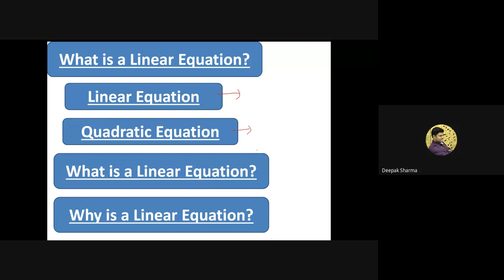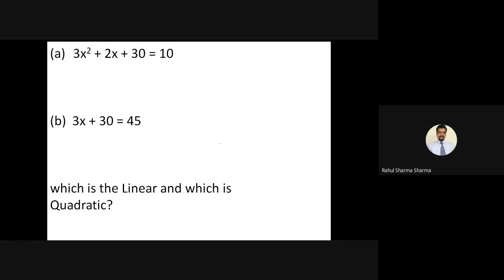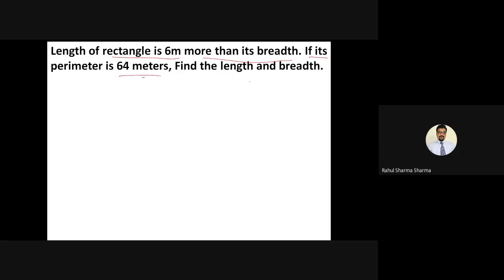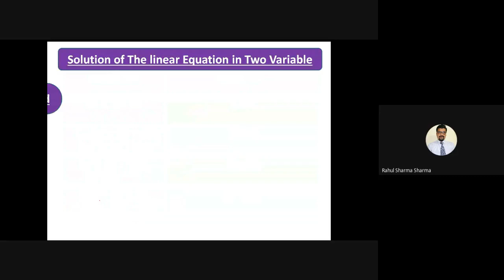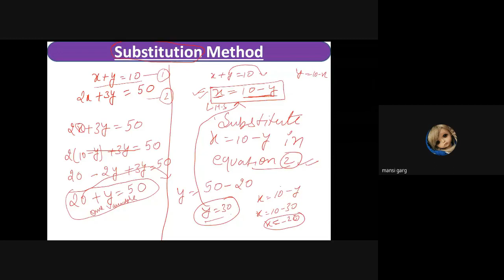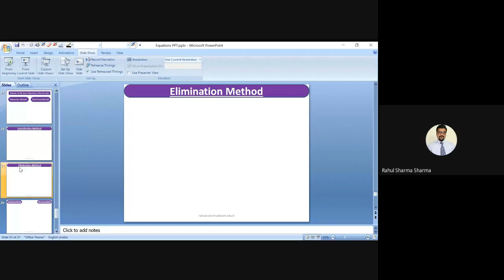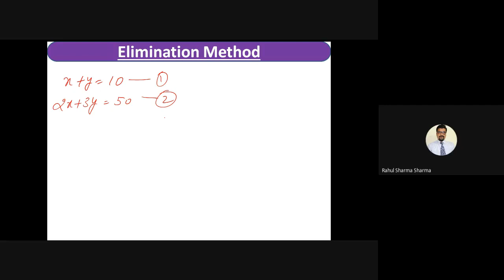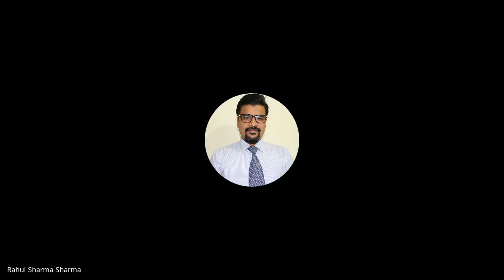MB 106 Quantitative Techniques - Lecture 1